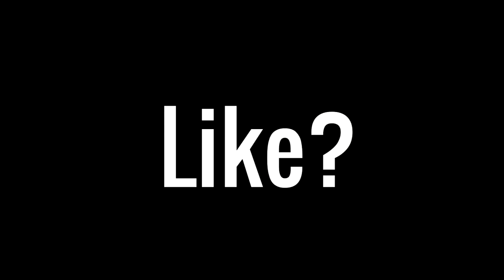L'HÉLICOPTÈRE CRASHER DANS LA PISCINE GTA 5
★ CETTE DESCRIPTION EST VRAIMENT POURRI!★

AIME LA VIDEO SA FAIT TOUJOURS PLAISIR ! =D

DONNE TON AVIS DANS LES COMMENTAIRES =)

MET UN J'AIME SA FAIT PLAISIR! =D

★Console Xbox One/Xbox 360! Uniquement GT. ViiP3r Atr0x
★Tu peut aussi ajouter xL C4PT3N Lx/Xbox Live!